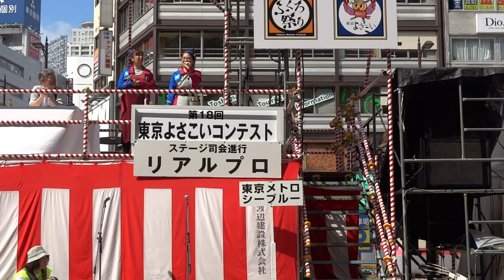東京メトロシーブルー／駅前メイン会場／第18回 東京よさこい 2017